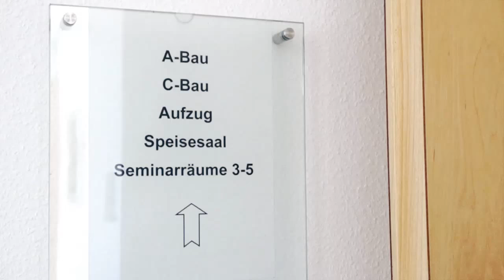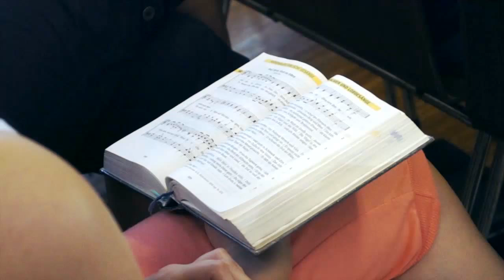Theologie studieren im Bengelhaus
Das Albrecht-Bengel-Haus in Tübingen stellt sich vor